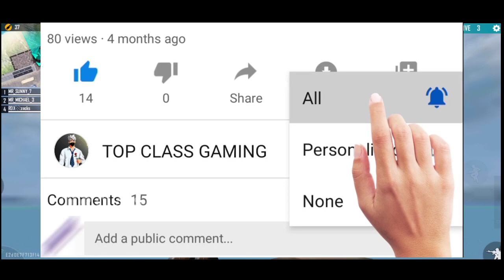HOW TO GET CRIMINAL BUNDLE IN FREE FIRE 2021 | CRIMINAL BUNDLE कब आएगा INDIA में ।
How to get criminal bundle in free fire 2021